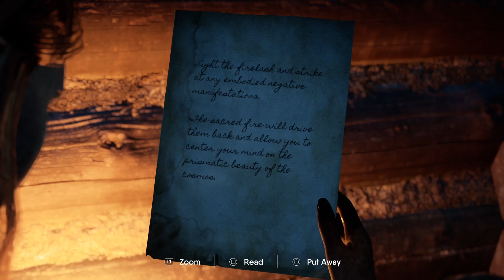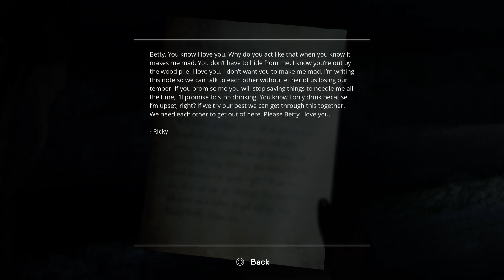Hunted | The Chant | Part 5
Jessica heads towards the mines to find Sunny, but something new is brewing in the gloom and it familiar to Jess. and we might not be able to stop it.